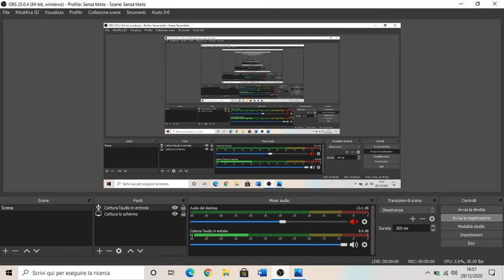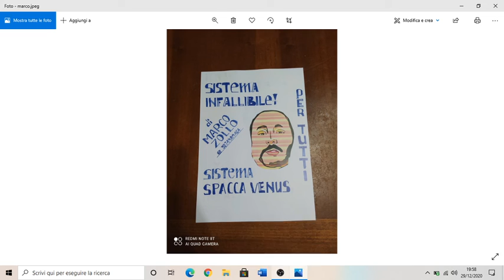Aquistatevi il metoto in falibile spaca venus😊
Documento da parte di marco